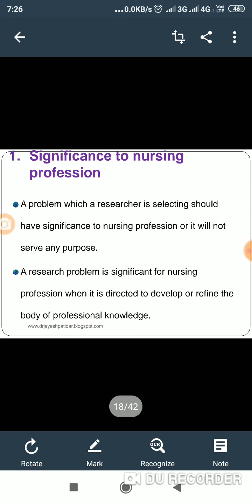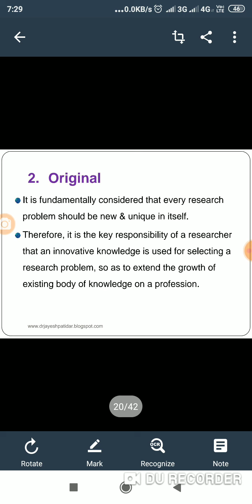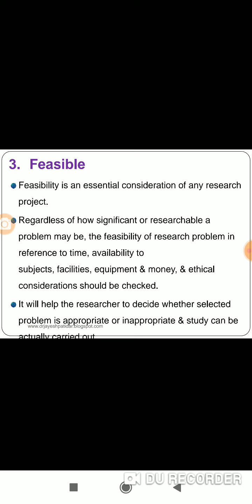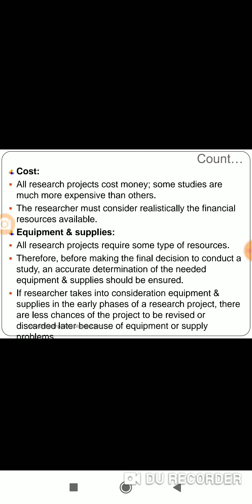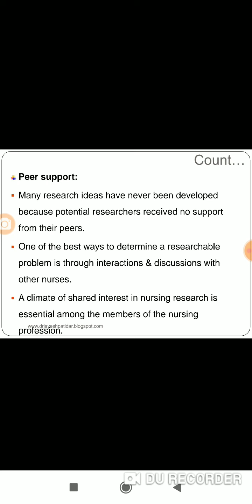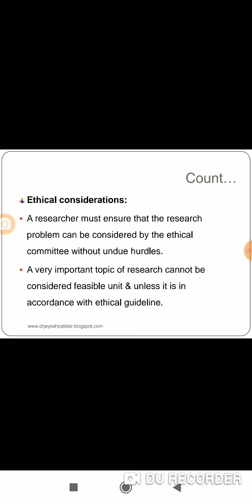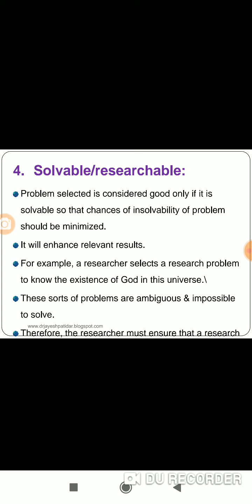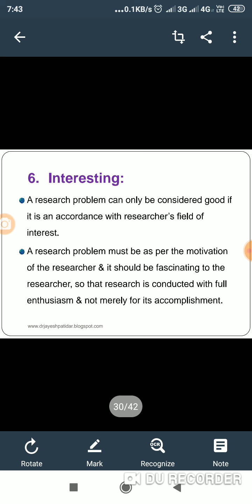Critaria for selecting good research problem